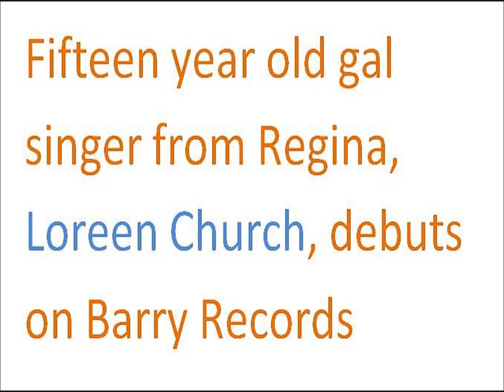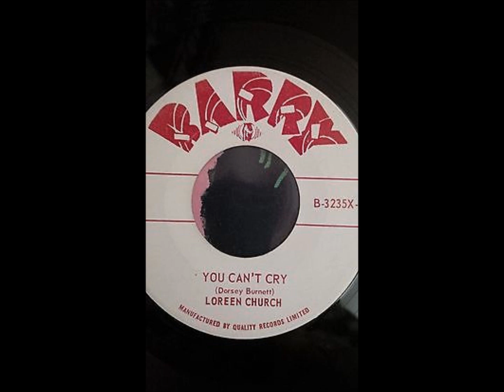"You Can't Cry" _Loreen Church_ BARRY RECORDS (1964)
music promoter and ballroom owner from Moosejaw Saskatchewan George Nellis (RIP) was singer Loreen Church's personal manager...Loreen was signed to Toronto-based Quality records...she had 3 releases on sub-label Barry records. rockabilly songwriter Dorsey Burnett penned these two sides for Loreen's recording... she took part in a tour of Dick Clark's Caravan through Canadian cities in 1964 with the likes of Johnny Tillotson & Dell Shannon from the U.S. along with Canadian recording artists like Bobby Curtola. In 1965 Loreen travelled to Chicago to record two sides with the horn rock band The MOB..That 45 recording was released in August of 1965... songwriters Holvay/Beisbier of the MOB wrote and arranged the song "Put Down" on one side and trumpet player Jimmy Franz(Ford) wrote "I Don't Want Your Love" on side two.